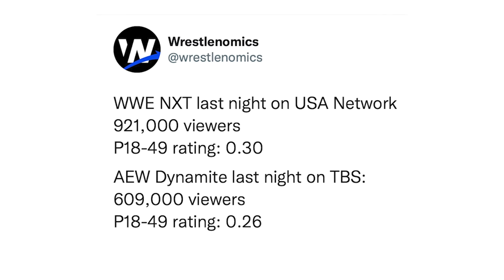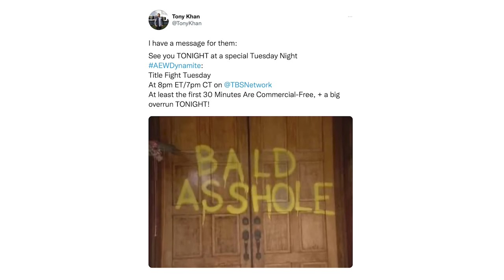Does Tony Khan Have A Method To His Madness? Best Of The Bryan & Vinny Show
It’s another PACKED edition of the Best Of The Bryan & Vinny Show but don’t worry… there’s a method to the madness! We got reviews of WWE Fastllane, AEW Collision, Dynamite, NXT and NWA-TNA featuring Chris Rock! We break down the good, the bad and the controversial. Should Tony Khan stop tweeting? What was the kinkiest show of the year? Why are they doing the MJF/quarters storyline now? Was NXT a Raw reunion show? Finally, we bring to you the origin of B! All that plus more so check it out!